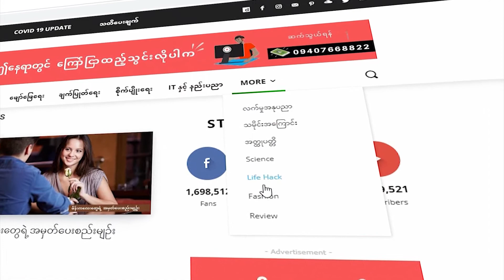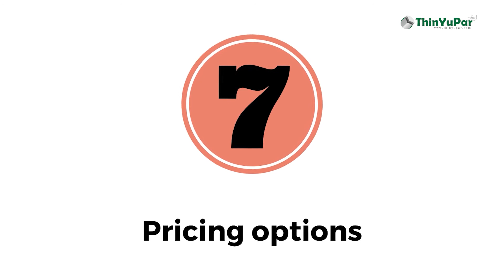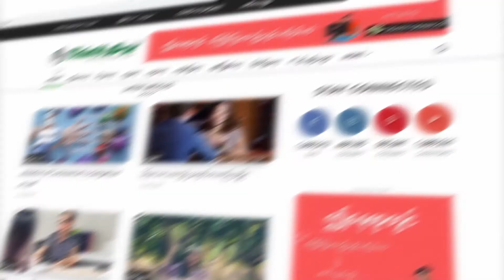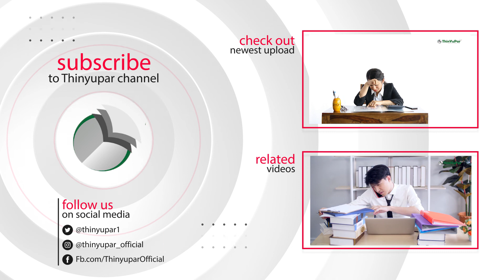Business Proposal ကို ဘယ်လိုရေးကြမလဲ